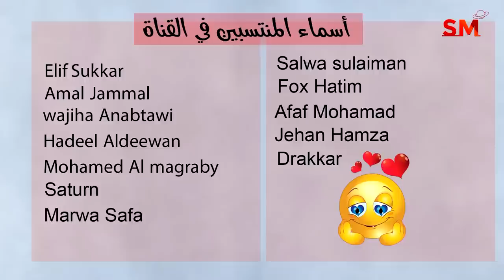توقعات الأبراج اليوم السبت 4 تشرين الثاني نوفمبر 2023 سعيد مناع